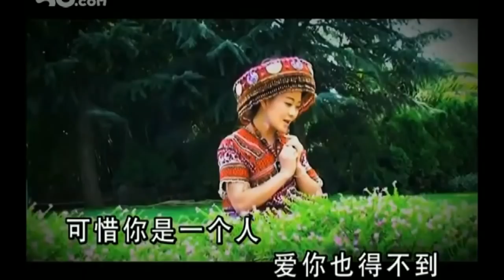Interview "KHEEV LAM KOJ IB REV PAJ" The Original composer, xf. Nchaiv Yeej Thoj of Paj Tawg Lag